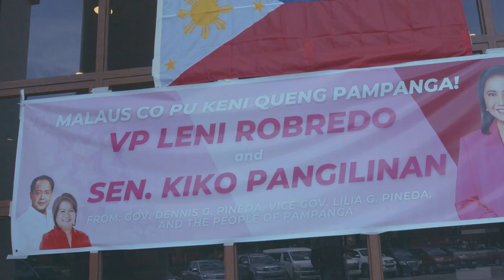Mylene Dizon Pampanga H2H